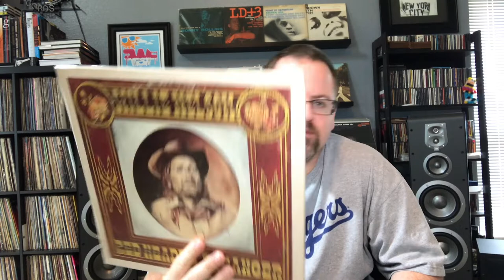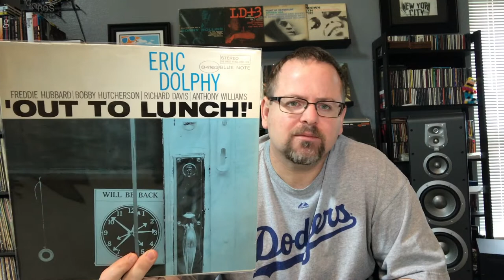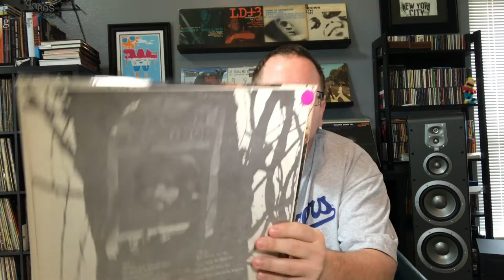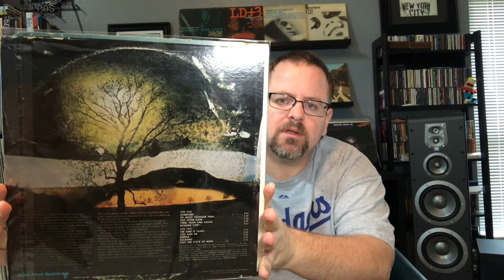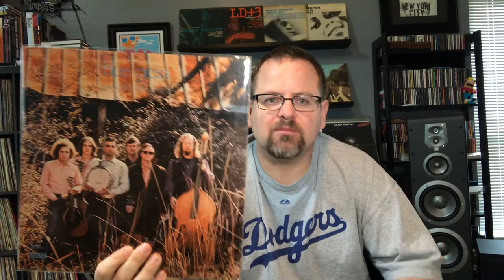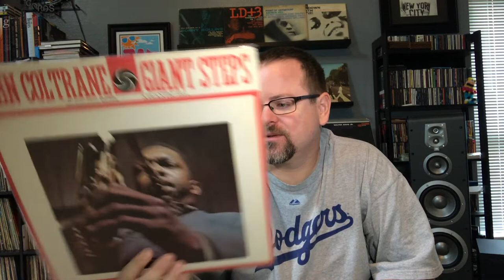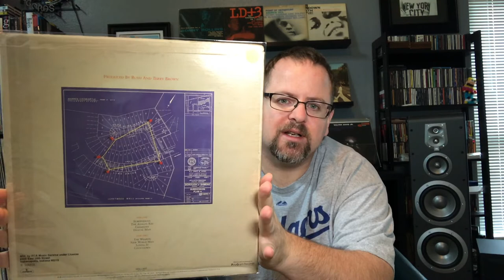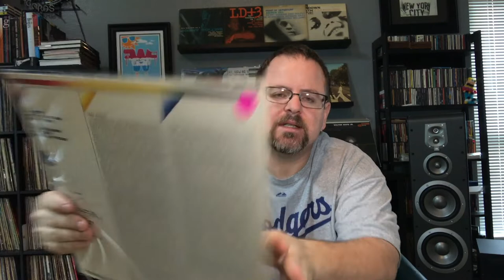Vinyl Community: Vinyl Finds #56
I got copyrighted for the Terje Rypdal so I had to edit it out.